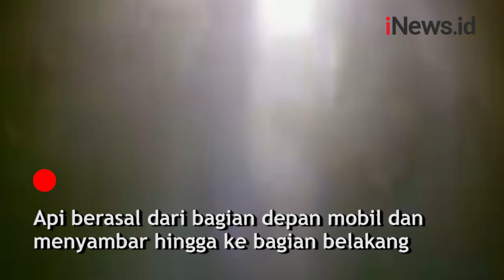Mobil Meledak saat Isi Bensin di SPBU Musi Banyuasin, 3 Orang Luka Bakar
Sebuah mobil meledak di SPBU Musi Banyuasin, Sumatera Selatan (Sumsel). Tiga orang mengalami luka bakar akibat ledakan tersebut.

Android: inews.id/android
iPhone: inews.id/ios